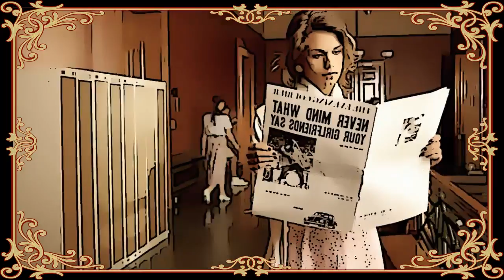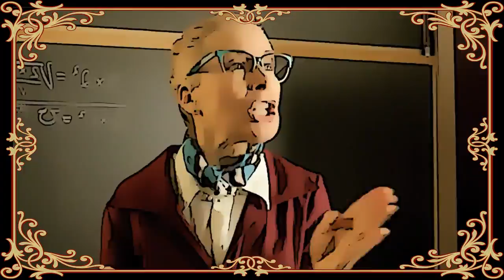Oah Through the Looking-Glass v3